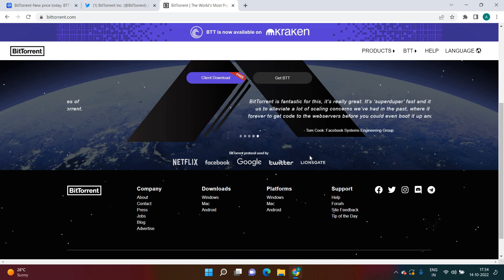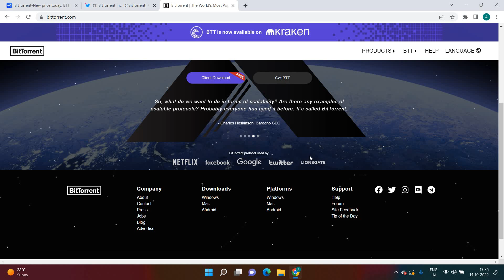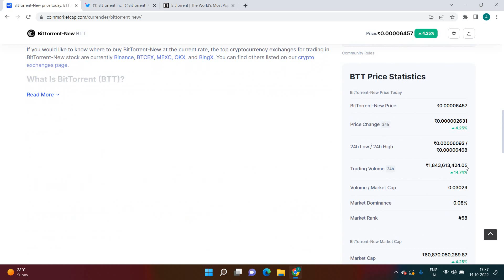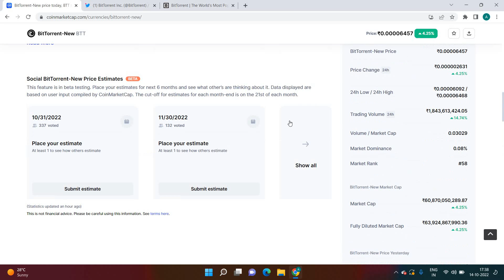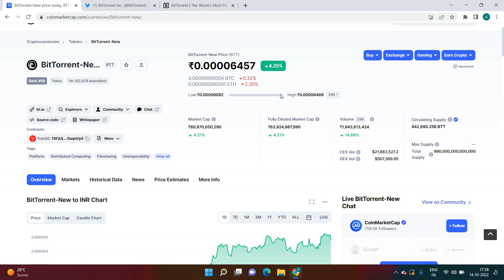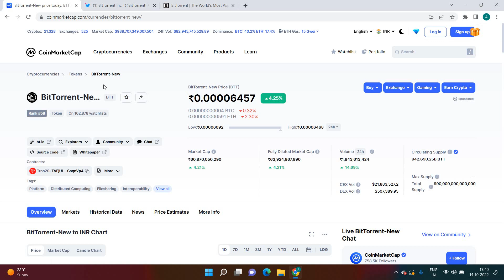Bttc Coin Price Prediction || Bttc (Bittorrent) coin price prediction today || Bttc coin news today